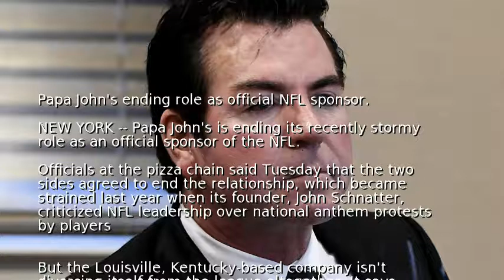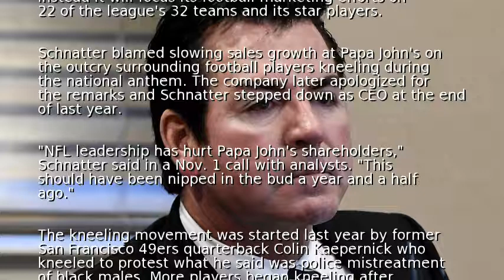Papa John's ending role as official NFL sponsor